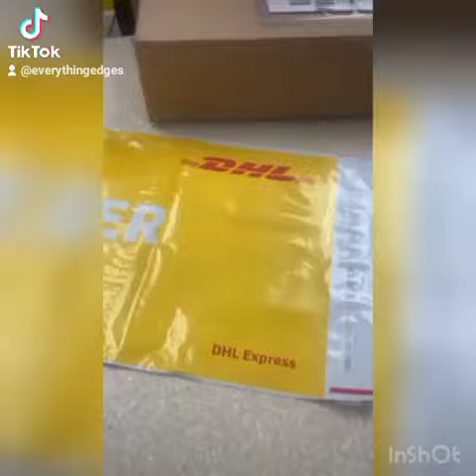isn't this wig a beauty? 😍We ship internationally!! yes you heard it!! contact us today